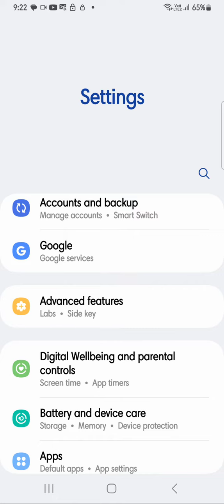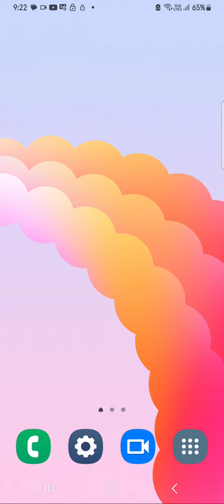How To Enable Battery Saving Mode In Samsung Galaxy A54 5G, Battery Saving Mode Kaise Enable Kare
How To Enablebattery Savingmode In Samsung Galaxy A54 5G, Battery Saving Mode Kaise Enable Kare